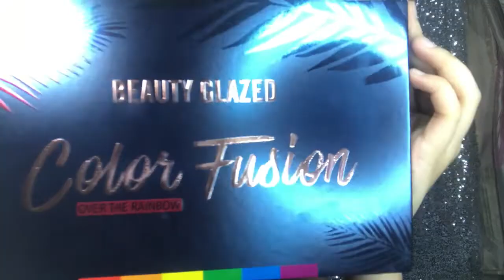🦋SPECIAL OCCASION MAKEUP LOOK! BLUE EYESHADOW | AYA BALBUENA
Hey Venust!
Don't forget to hit bell button and thumbs up!

Products that I used:
Maybelline Super Stay Foundation
Maybelline Fit Me Concealer (15)
Careline Contour Stick
Nichido Final Powder (Creamy Glow)
Fashion 21 Pencil (Mahogany Brown)
BYS Creme Contour Kit
Essence Eyeshadow Base
Beauty Glazed Color Fusion
Beauty Glazed Perfect Neutral
Careline Pocket Palette
Mink Eyelashes
Careline Graph-Ink Liner
eb Advance Highlighter (Strobe)
Sansan blush on (Pink Blush)
Revlon Lipstick (225)

Aya Balbuena- Venust